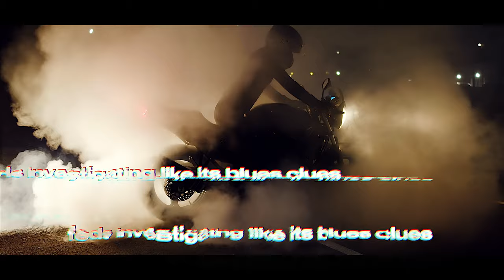Slick Bullet - Out All Day (Music Video)